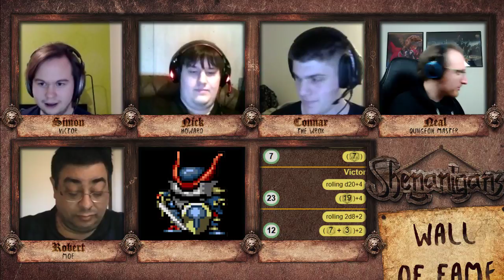Shenanigans 089: Caldonian Archives - Part 3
GM: Neal Gallery "Koibu" Pass Erickson
Players: Connar, Nick, Simon, Rob
Producers: Connar Krob